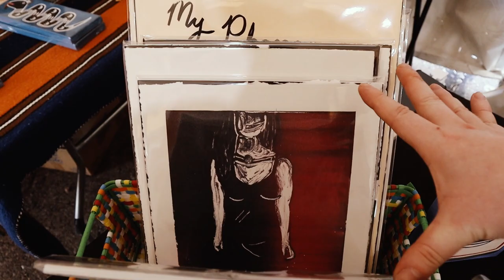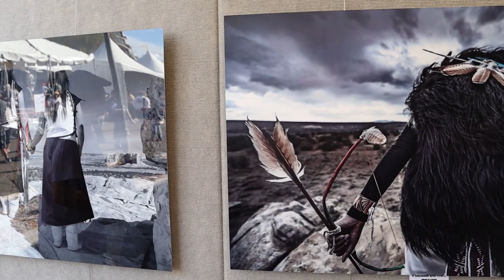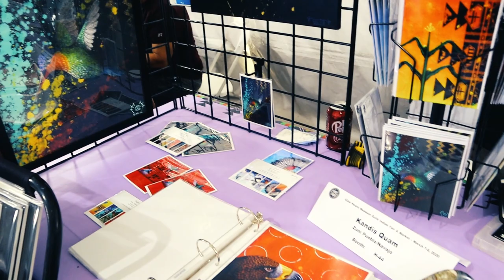Indigenous Contemporary Art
Please share and follow these amazing artists on social media, contact them for their work as our culture is more important than ever to be represented in modern media and art culture!